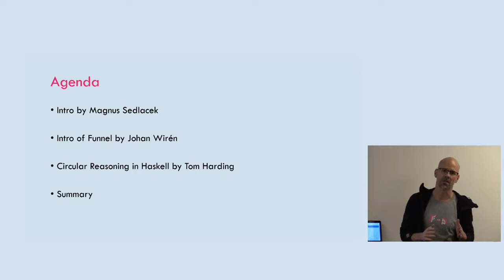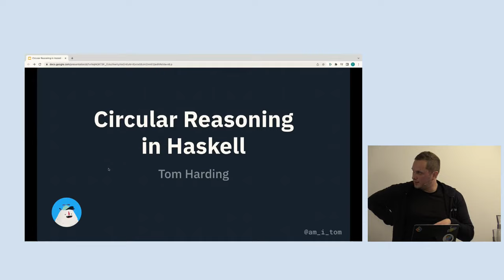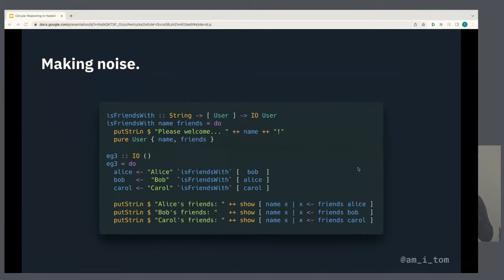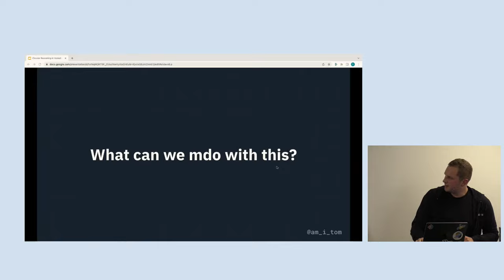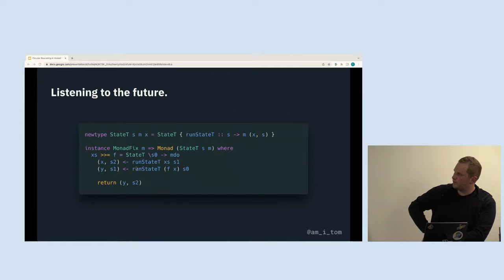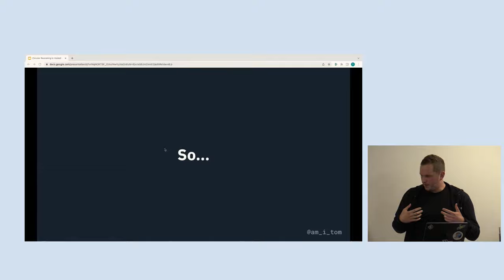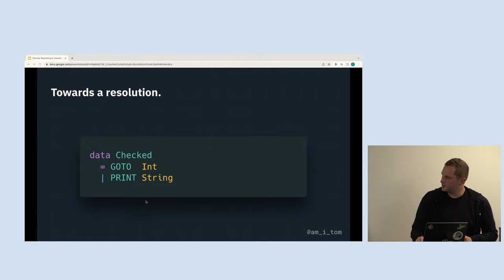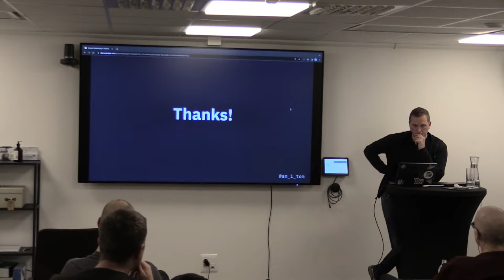Func Prog Sweden MeetUp 2022 @ Funnel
Welcome to the Func Prog Sweden MeetUp 2022 @ Funnel

Come and join us IRL at Funnel in Stockholm City.

And if you can't join IRL, the MeetUp will be streamed live online on the Func Prog Sweden YouTube channel

The program
00:00 Intro by Magnus Sedlacek
03:40 Circular Reasoning in Haskell by Tom Harding

Circular Reasoning in Haskell
Haskell is a language that prides itself on purity and immutability: once a variable has been declared, it can never change again. This sounds very good, but what do we do when we want to create self-referential structures like graphs? Are we condemned to IO and mutable variables? Most importantly of all, how do we implement `goto` in Haskell? This talk will explore the weird and wonderful consequences of laziness in Haskell: we'll look at `fix`, `loeb`, `MonadFix`, the `Tardis` monad, and all the ways in which we can write truly unreadable code.